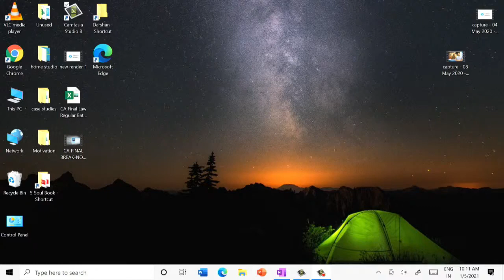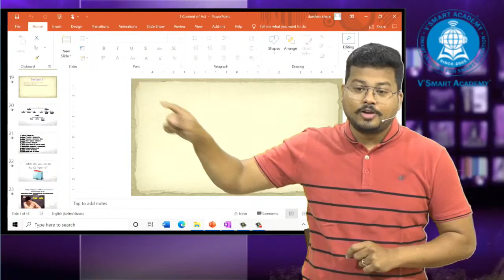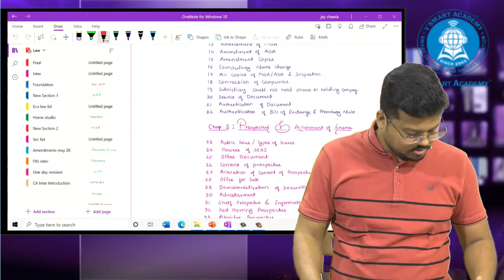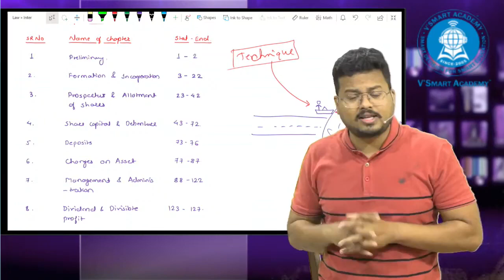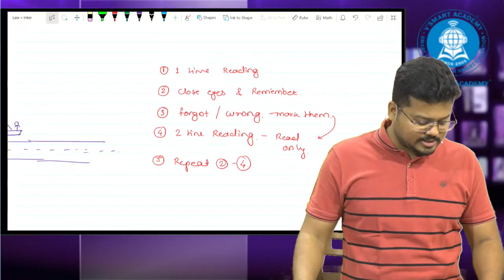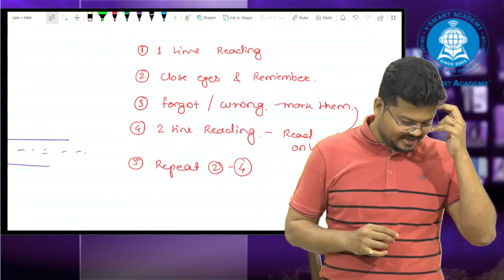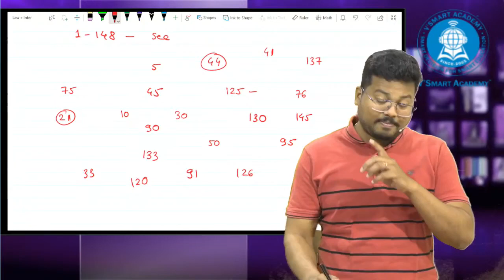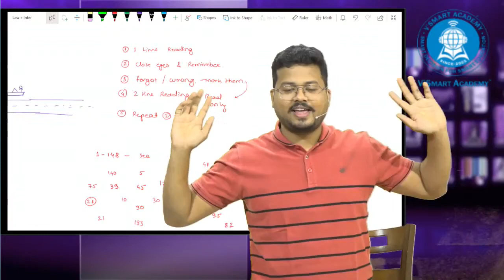CA Inter Law for May 21 & Nov 21 | Part 6 | CA Darshan Khare